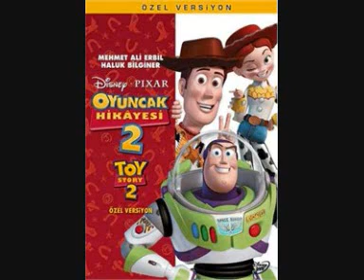Toy Story 2 -- When She Loved Me (Turkish)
Oyuncak Hikâyesi 2 (Türkçe)
Toy Story 2 (Turkish)